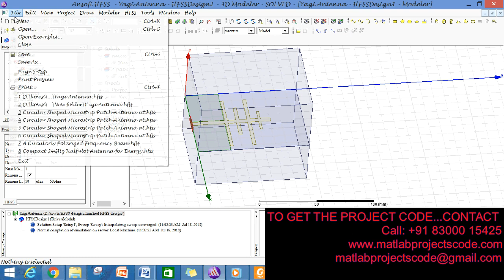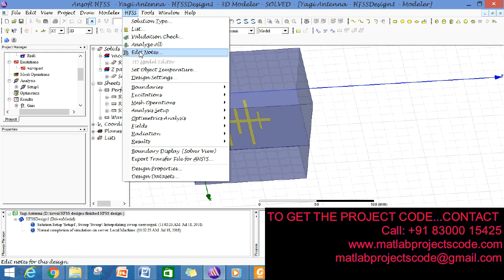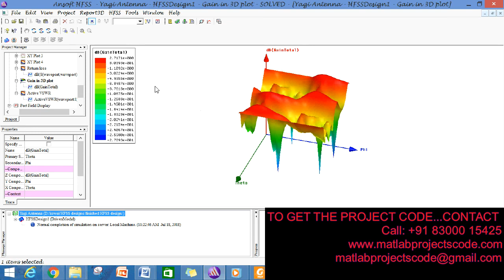Hfss design for A Microstrip Magnetic Dipole Yagi-Uda Antenna Employing Vertical I-shaped antenna